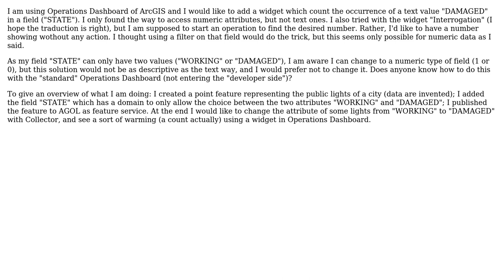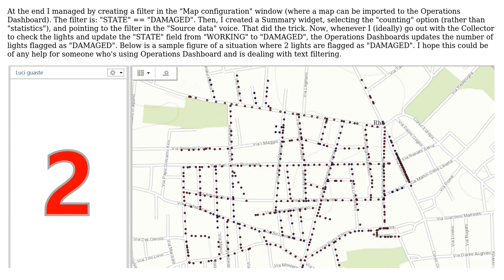ArcGIS Operations Dashboard: Is there a way to create a widget which counts the occurrence of a...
GIS: ArcGIS Operations Dashboard: Is there a way to create a widget which counts the occurrence of a text attribute?

With thanks & praise to God, and with thanks to the many people who have made this project possible! You are responsible for your own actions.